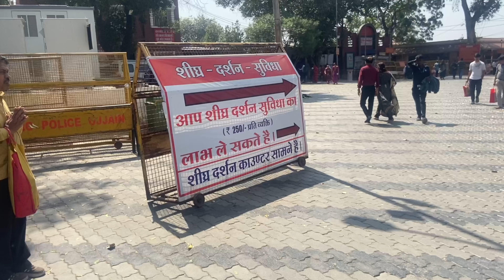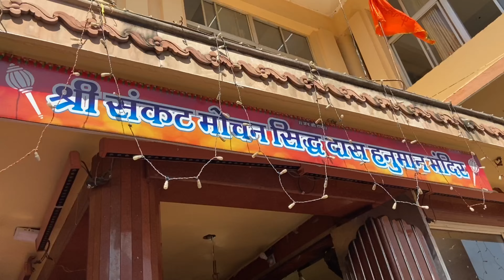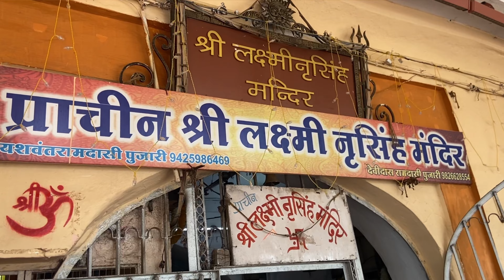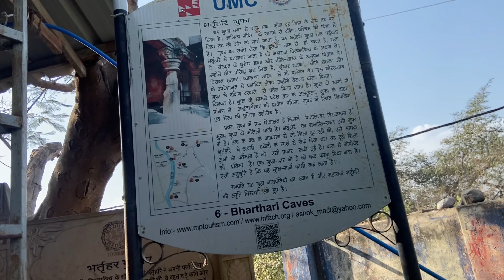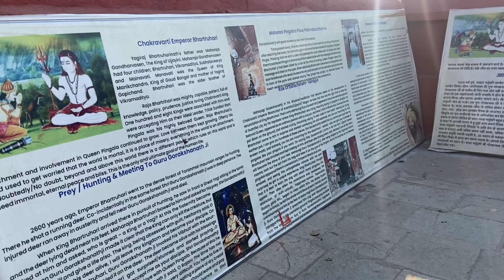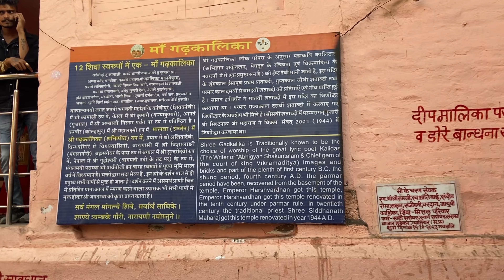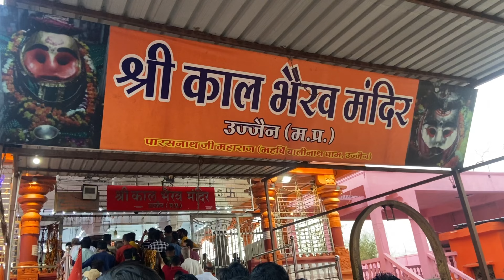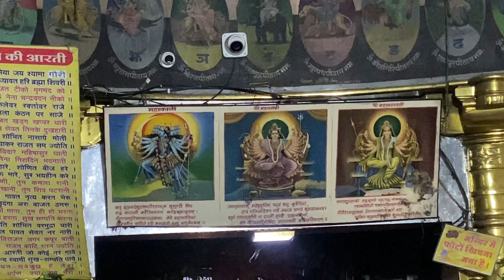Ujjain Day 1 Tour: Sh. Mahakal, Bhartrihari, Kal Bhairav, Gadhkalika & Harsiddhi (ft. Deepmala)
00:00 Introduction
00:20 Shri Mahakaleshwar Temple
04:00 Shri Bada Ganesh Temple
04:31 Bharthari Gufa
07:37 Gadhkalika Temple
08:01 Shri Kal Bhairav Temple
09:43 Harsiddhi Mata Temple
10:39 Deepmala Aarti

Embark on a spiritual journey through the holy city of Ujjain in this whirlwind Day 1 tour! Witness the grandeur of Mahakal Temple, seek blessings at Bada Ganesh and Bharthari Gufa and Navnath Mandir, and delve into the mystical aura of Shri Kal Bhairav Temple and Gadkalika Temple. Finally, conclude your day with the mesmerizing Deepmala aarti at Harsiddhi Mata Temple - a sight that will leave you spellbound!

Music Used in this video:

Shiv tandav stotram by ravana
 • Shiv tandav stotram by Ravana | Copyr...

Diwali festival music

 • Diwali festival music | Indian Instru...